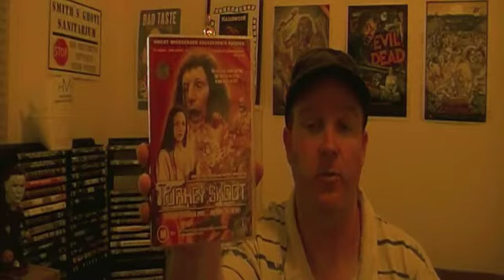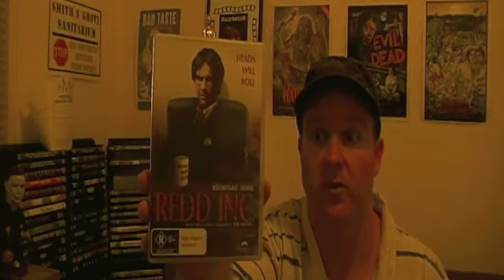Australian Horror/Cult Movie Collection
Here's my Horror and Cult Australian movie collection.  Enjoy!!!